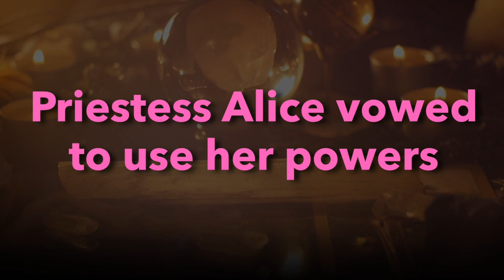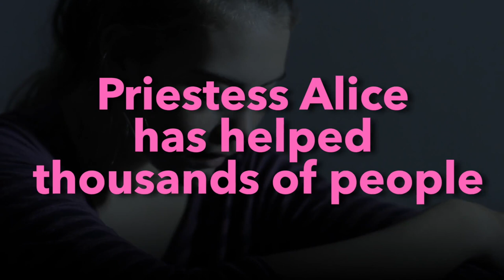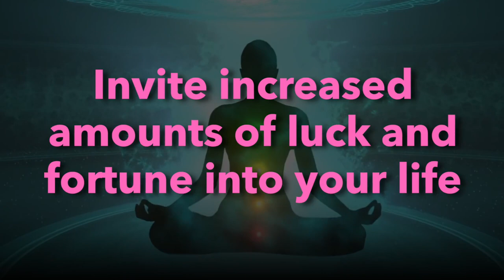How Powerful Wealth Spell Will Manifest You Money